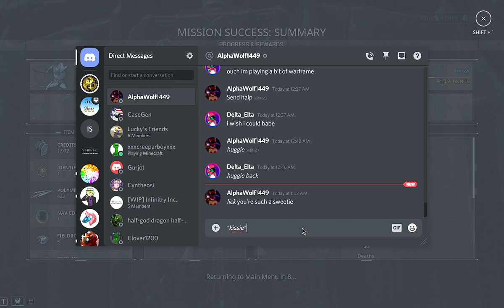Warframe gameclip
eh warframe was just testing performance and it runs smooth xD

anyway
:D we are nearly at 70 subscribers thank you so much! lets get there!

i also decided to record at 60fps to see how well it would run turns out amazing!

links-